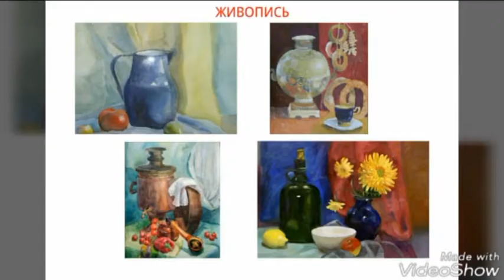Отделение ИЗО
В ПРЕДДВЕРИИ 50-ЛЕТИЯ БОЛЬШЕВЯЗЁМСКОЙ ДЕТСКОЙ ШКОЛЫ ИСКУССТВ!
Отделение изобразительного искусства!